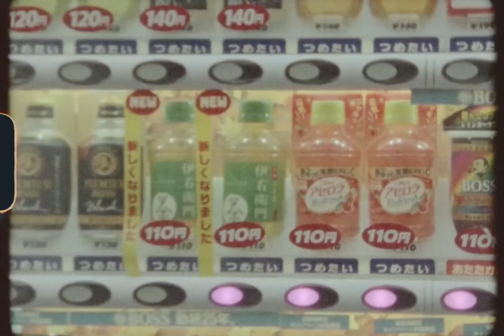Tokyo Smoke - KENDRICK LAMAR X JOEY BADASS TYPE BEAT - [Prod engless]